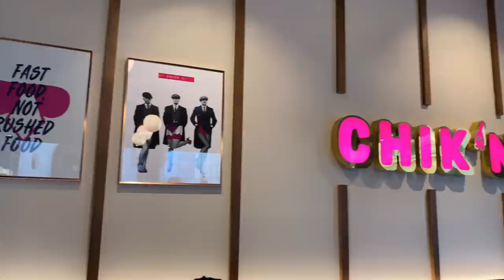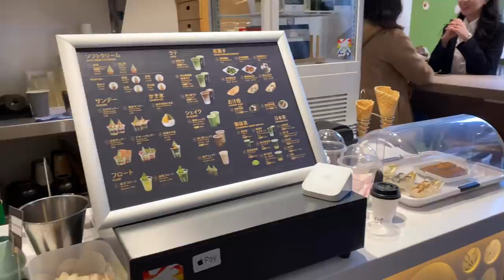🇬🇧VISITING OUR COUSINS IN LONDON | VLOG DAY 1 🇬🇧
Day one of our week in London! Hope you guys enjoyed